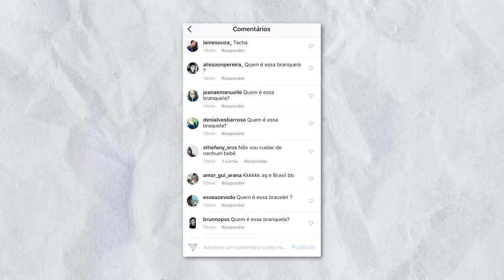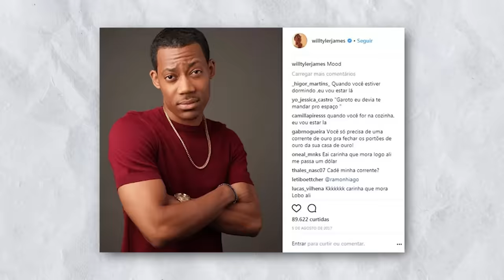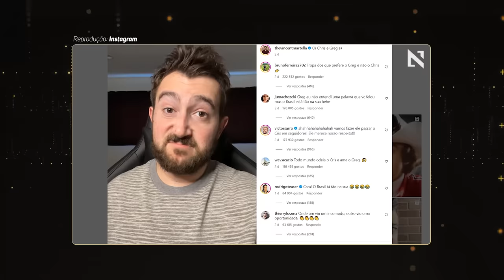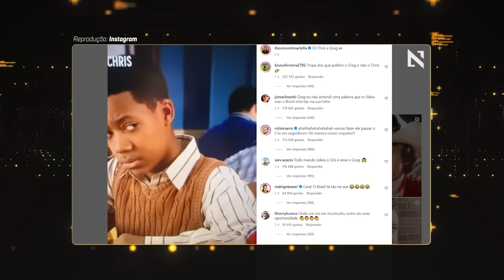O GREG É MELHOR QUE O CHRIS E EU POSSO PROVAR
Aprenda como ganhar dinheiro pela internet

Edição: @joaoguedesofc
Roteiro: @brunomvp10
Thumb: @pablonistelrooy